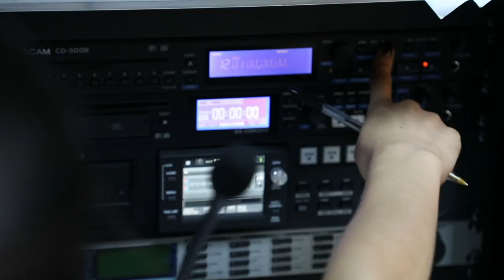Spectacles de la fin d’année Ikaa 2018 (Making Of)